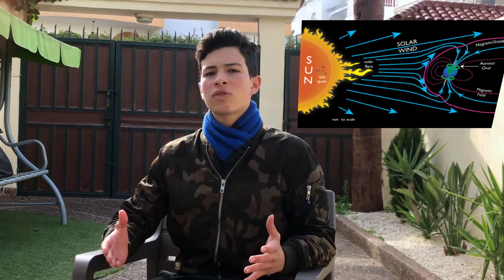RACE2SPACE2018 - Riyad El azhari